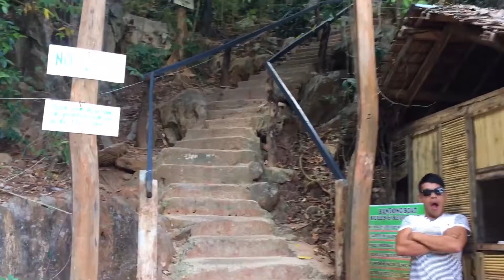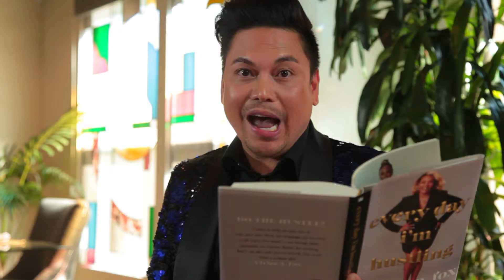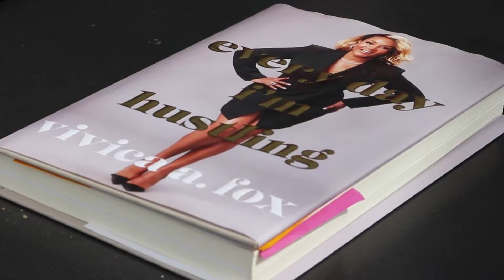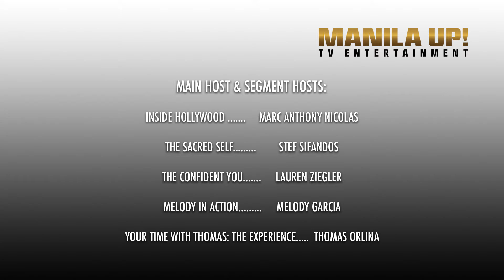MANILA UP TV #10 LA-VIVICA FOX -PART 2